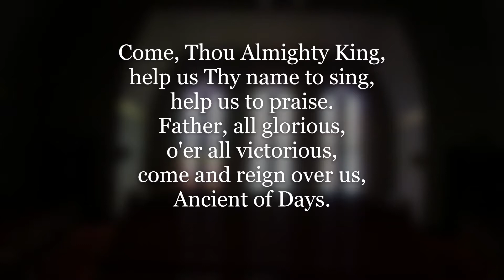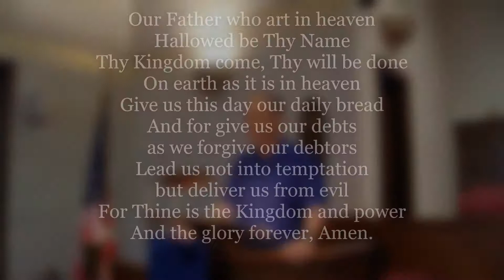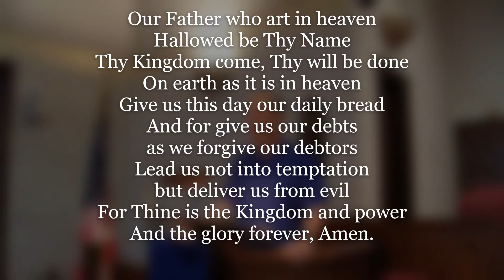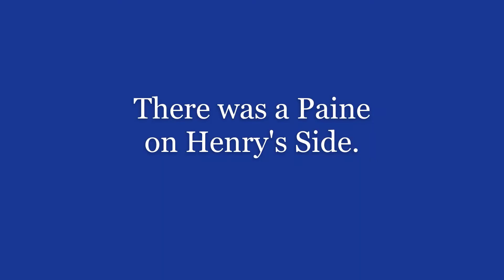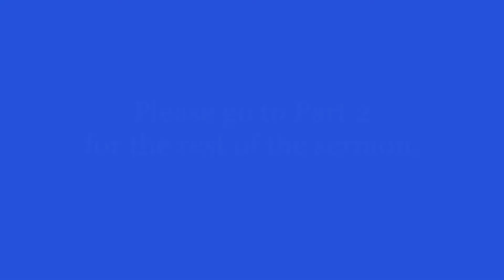TRINITY CHURCH of MIAMISBURG Worship Service July 4, 2021 Part 1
Hymn, Prayer, Scripture and Sermon (Part 1)